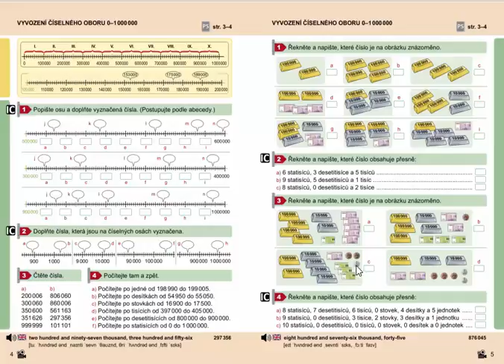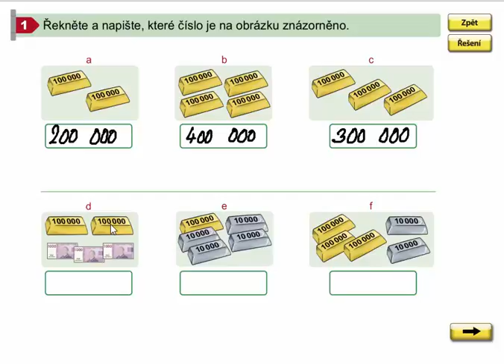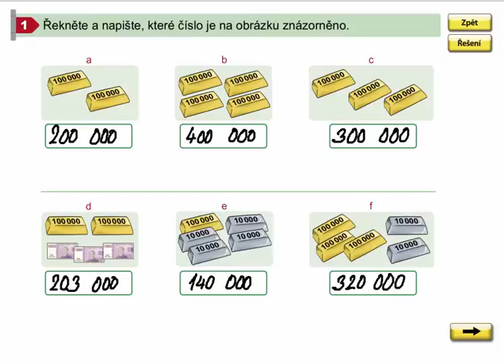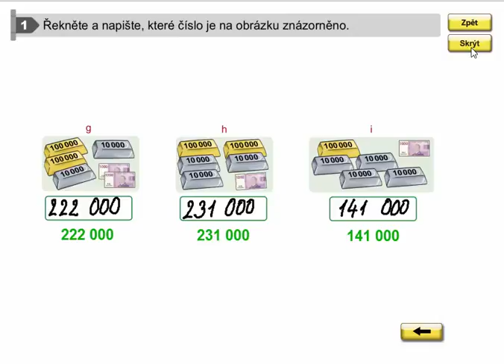Vyvození číselného oboru 0 - 1 000 000, Mat. mat. pro 4.roč., 2. díl, str. 5, cv. 1